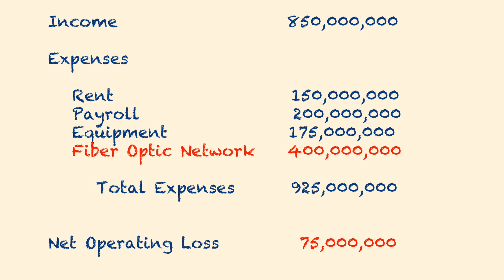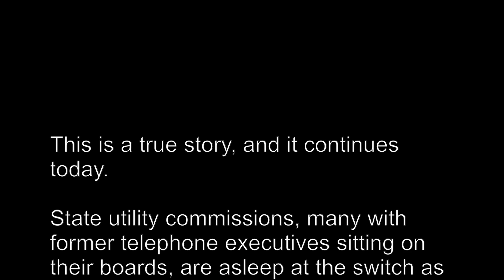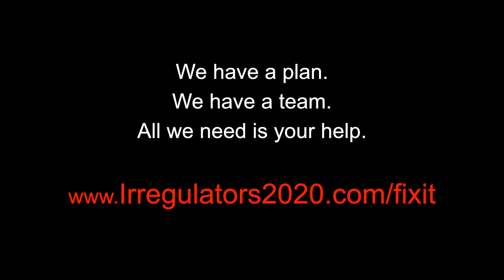Let's Fix the Digital Divide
The digital divide is no accident. It was the result of deliberate actions by some of the biggest corporations in the world. Now it's time for them to fulfill their promise and connect everyone to fiber optic cable.